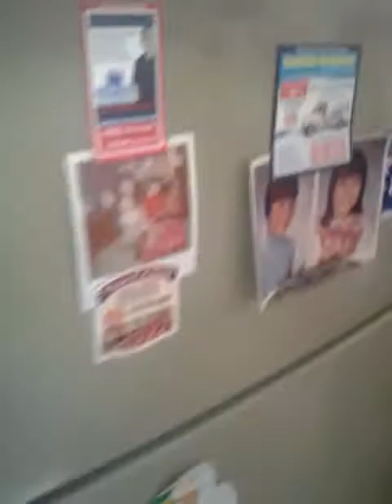John and Michelle's Home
Appartment